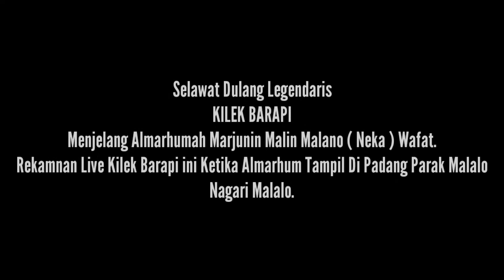KILEK BARAPI || SEBELUM ALMARHUM M MALIN MALANO ( NEKA ) WAFAT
Ini lah penampilan Legendaris Selawat Dulang Kilek Barapi M Malin Malano feat Adi Malin Malano,Penampilan ini adalah pertujukan selawat Dulang Beberapa bulan menjelang Alhmarhum Marjunin Malin Malano ( Neka ) Wafat,rekamn ini Adalah record Live Saat Almarhum M Malin Malano  dan Feat Adi Malin Malano di Padang Parak Nagari Malalo
Semoga Almarhum Marjunin Malin Malano ( Neka ) Mendapatkan temoat yang layak disisinya. ( amiin)

# SinarBarapiChannel